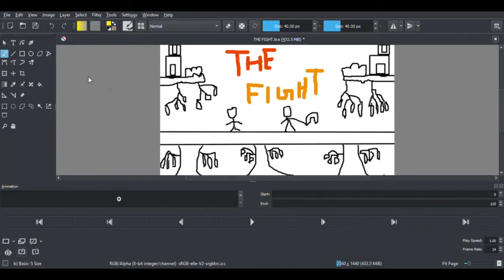Lines Fight | Animation | My first animation | Krita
Hi, i know it's been so long since i uploaded a video.
This is a animation video.
This was the first time i created an animation.

Krita is 100% Free software!
Make sure to try it out!

Still reading? :)

If you've enjoyed this video, please consider leaving a like on it, it'll really help out my channel and my video quite a lot.

Have a good day and a happy weekend.

Make sure you that, you check this channels out!

He makes tutorials and animations on Minecraft.

Make cool videos!

Makes good videos!

Makes about computers! And more!